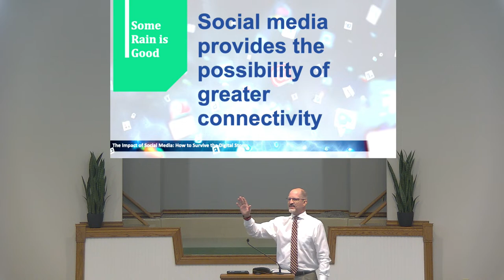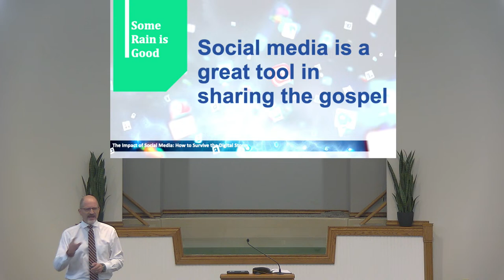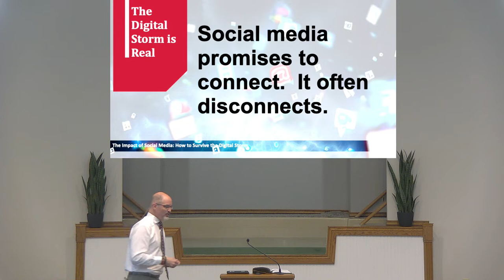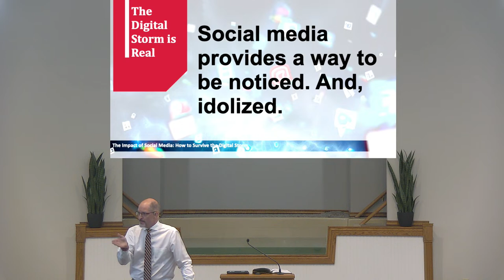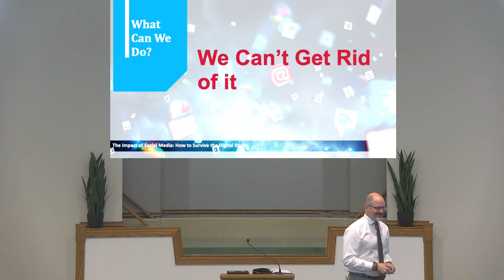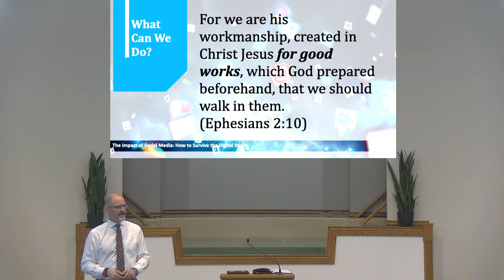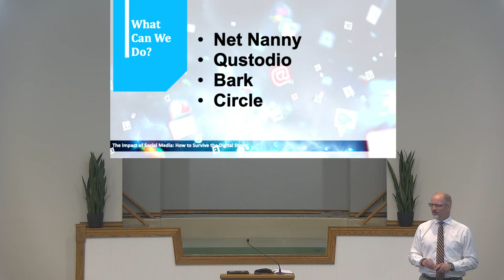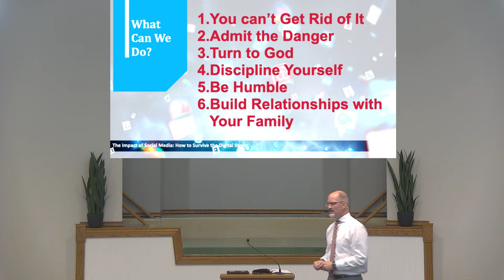The Impact of Social Media - 2023 Summer Series - 8/8/2023